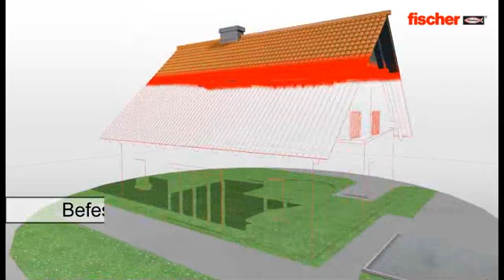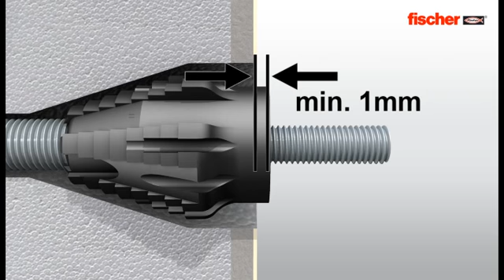Fischer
Ein innovatives Familienunternehmen. Mit immer wieder neu erschlossenen Geschäftsfeldern und Produkten steht fischer für innovative und hochwertige Produkte, wovon über 14000 Artikel im Bereich Befestigungssysteme angesiedelt sind.
Ziel der Videoproduktion war es, eine Animation zu erstellen, die jedem Interessenten eine Produkterklärung bieten sollte.